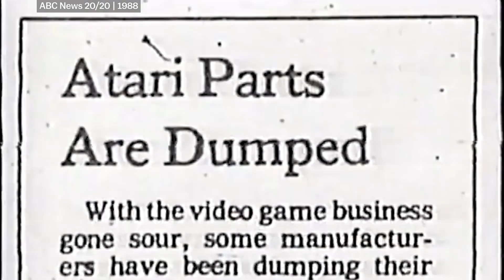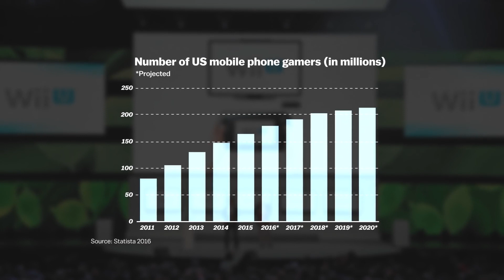История Марио от Сигэру Миямото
При помощи замечательной Юли в виде полного перевода, продублировал на русский видеоролик о создании Марио,  историю, рассказанную из первых уст в интервью с культовым геймдизайнером Сигэру Миямото.